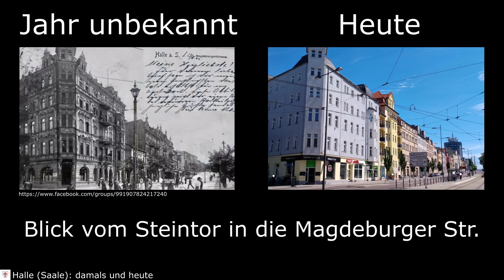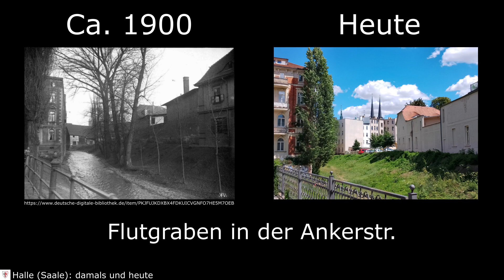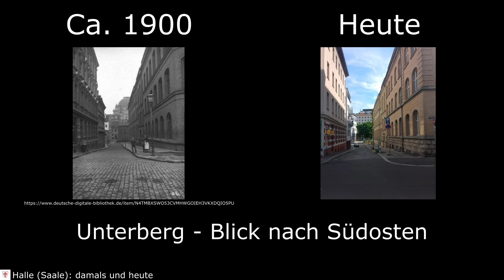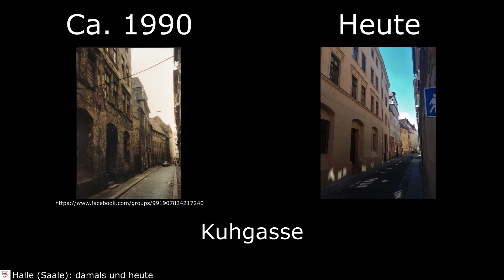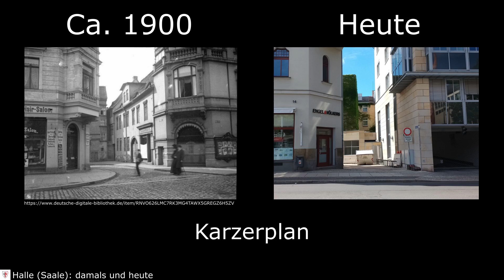Halle (Saale) damals vs. heute #7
Halle (Saale) damals vs. heute Nr. 7

Seebener Str.

Kl. Ulrichstr. - Ecke Kanzleigasse

Blick auf Gr. Ulrichstr.

Lessingstr.

Adam-Kuckhoff-Str. Ecke Emil-Abderhalde- Str. (1)

Adam-Kuckhoff-Str. Ecke Emil-Abderhalden-Str. (2)

Adam-Kuckhoff-Str. Ecke Emil-Abderhalden-Str. (3)

Adam-Kuckhoff-Str. Ecke Emil-Abderhalden Str. (4)

Merseburger Str.

Glauchaer Str. Ecke Jacobstr. (1)

Glauchaer Str. Ecke Jacobstr. (2)

Schulstr.

- Chris aus Halle :)